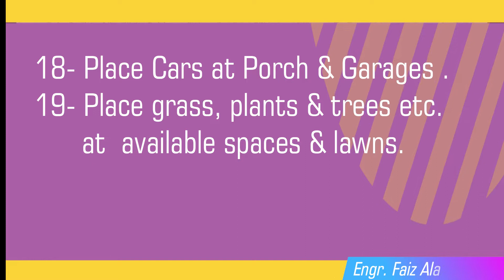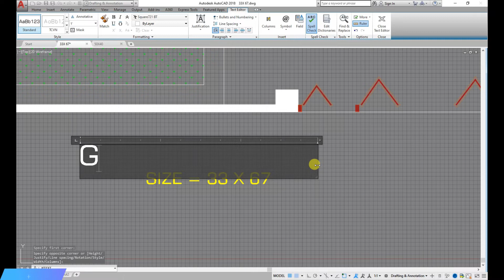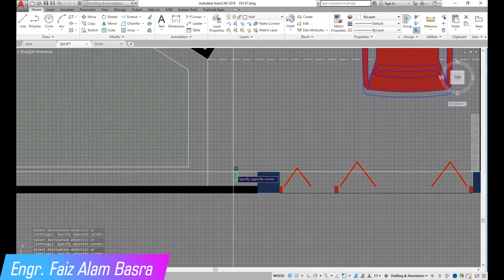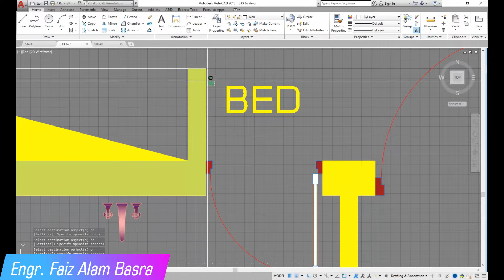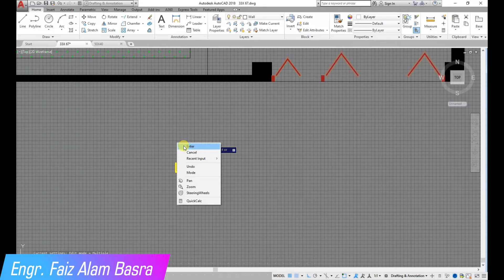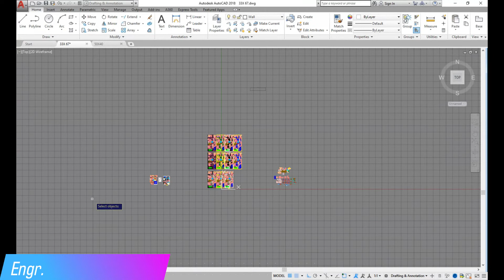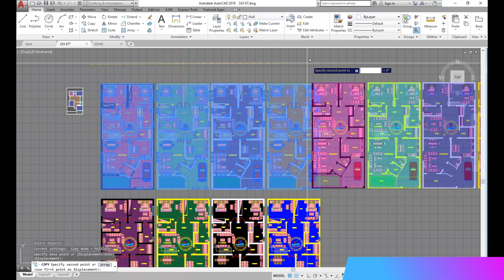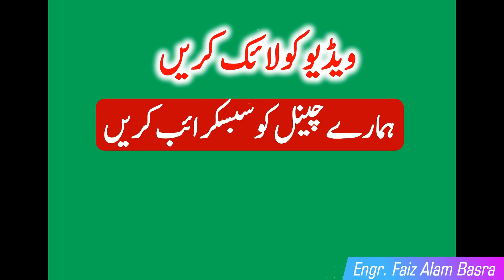Ground Floor Plan of House Size- 33' x 67' (Proposal # 2) PART-4|| Auto Cad @ Engr. F A Basra